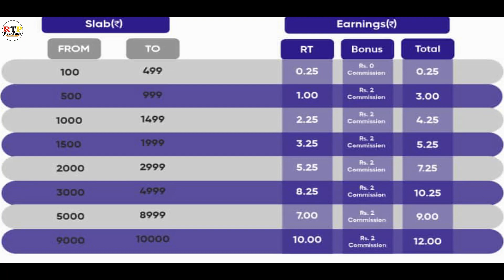Ezeepay Provide 2 Rs. Extra Commission | Ezeepay New Update | Best Commission | Rock Tech Prince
Ezeepay Provide 2 Rs. Extra Commission | Ezeepay New Update | Best Commission | Ezeepay best Aeps Company |  Rock Tech Prince

Hello Friends,

Mobile Tripod
Mic (Boya M1)
Mini Mic for Recording

                 EzeePay Digital Bharat is a leading service aggregator and payments solution provider based in India . We currently have more than 60+ services like prepaid recharges, domestic money transfer, postpaid, landline, electricity, gas, insurance, Travel and others.
In a very short space of time, as EzeePay Digital Bharat. we have experienced rapid growth and have established our company as one of the leading player in the Indian market.
EzeePay Digital Bharat has experienced unprecedented growth, significantly expanding its retail base and channel partner. In terms of number of retail outlets, the company has grown more than ten-fold in four years, with expectations to double its headcount by the end of 2017.
Over the past year, we have continued to develop and improve EzeePay Digital Bharat in a number of ways. Additionally, we’ve focused attention on customer service to ensuring customer satisfaction and a new EzeePay Digital Bharat designed to ensure the easy to adopt, easy to use this influences our product development roadmap going forward. For us, these developments will provide the perfect launch pad for our business as we continue to grow and innovate enabling our channel partners to deliver better services to their customers and End users.